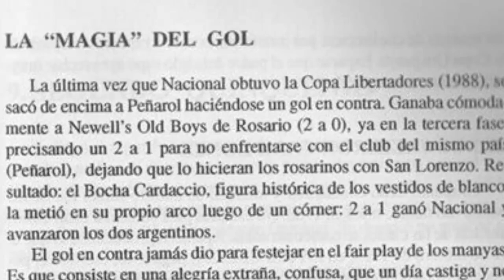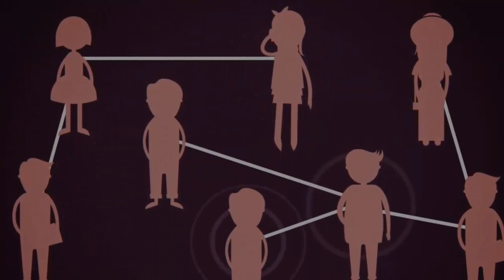TRISTE DERROTA (Dep. Maldonado vs PEÑAROL) + Público en el CAMPEÓN DEL SIGLO + DARWIN al WOLFSBURGO?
Hablaremos de la triste derrota de Peñarol ante Dep.Maldonado, repasando las razones de la derrota y tratando de aportar una visión distinta al hincha. De paso, les damos un mensaje a las gallinas que suelen frecuentar un canal de papá Peñarol.
Te traemos las ultimas noticias de Peñarol, la habilitación del Campeón del Siglo para recibir publico, y la venta de Darwin Nuñez al Wolfsburgo.

Por otra parte, de yapa, les traemos el tiktok de Michaela Gargano vistiendo una hermosa casaca alternativa de Peñarol.